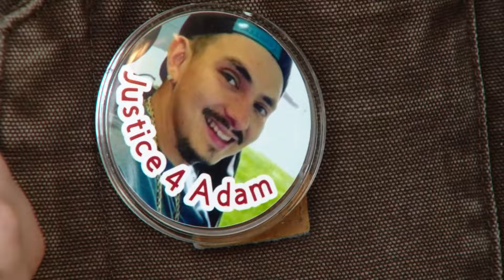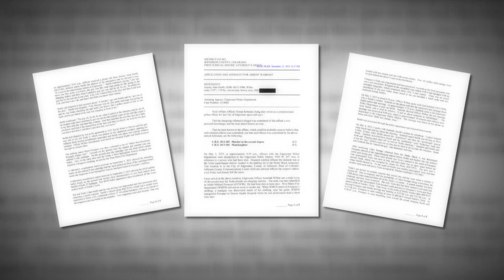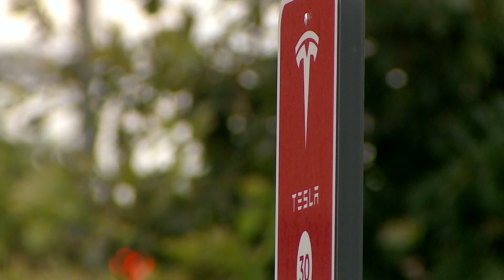Latest Headlines | Arrest affidavit reveals new details in fatal shooting at Tesla charging station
These are the top stories from the 4 p.m. newscast on Wednesday, Dec. 13.